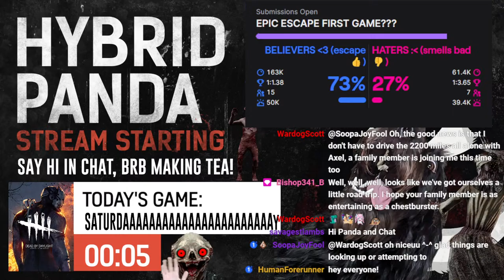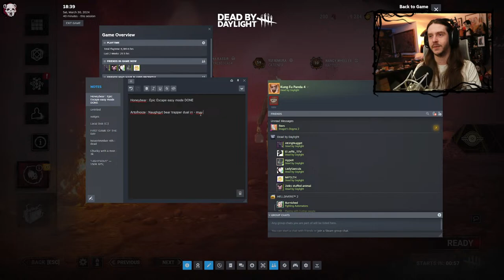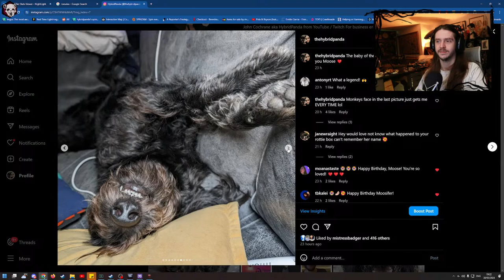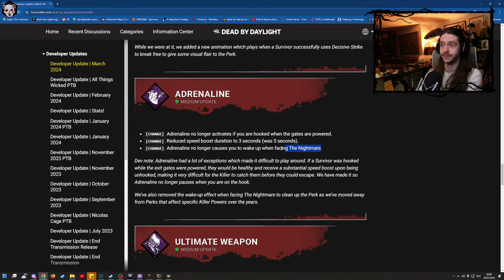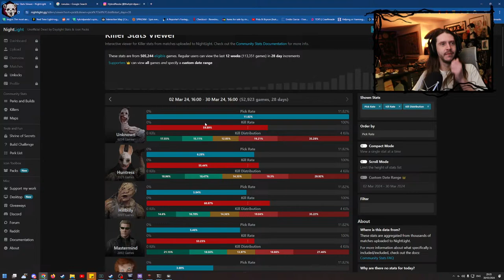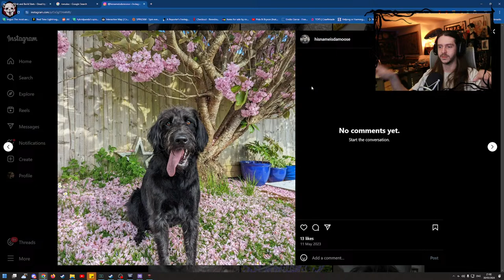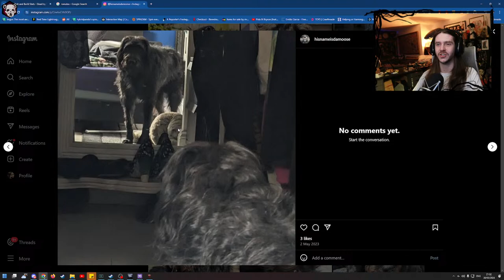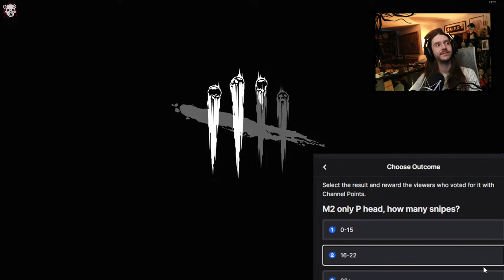Destroying SWEATLORDS on Saturday - Dead by Daylight Killer gameplay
Live on Twitch and YouTube